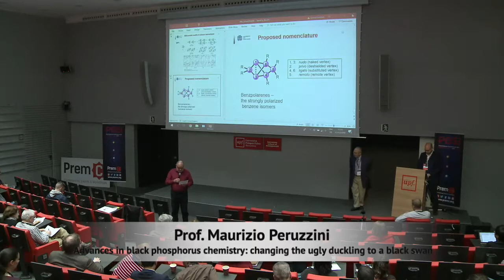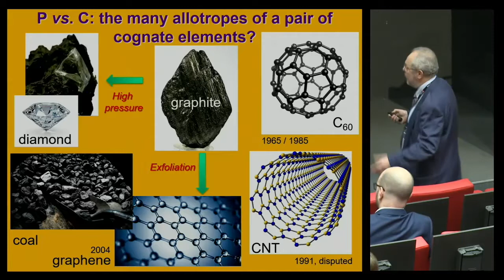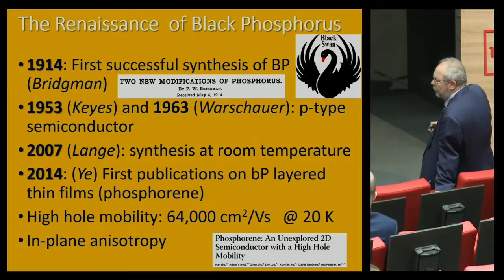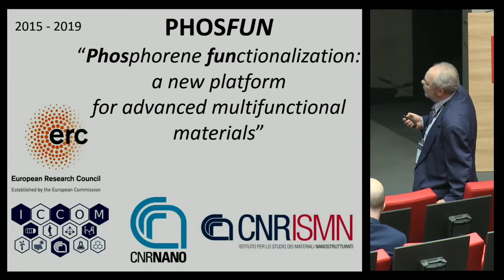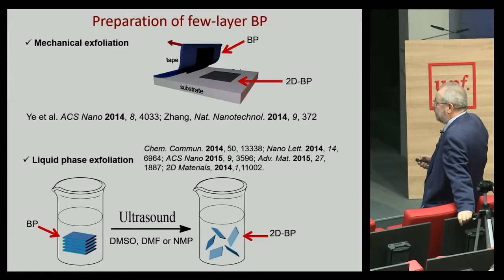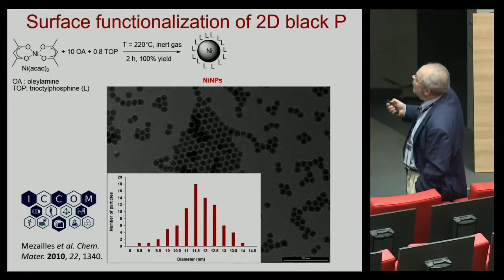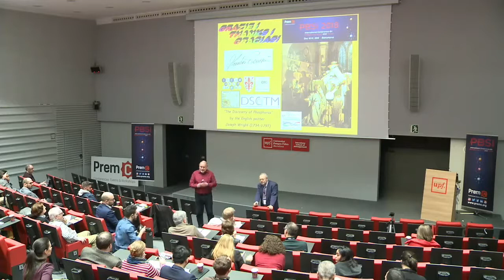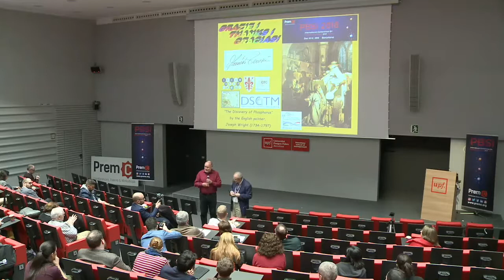Advances in black phosphorus chemistry: changing the ugly duckling to a black swan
This Plenary speech was delivered by Prof. Maurizio Peruzzini (Italian National Research Council) during the second edition of the International Conference on Phosphorus, Boron and Silicon that was held in Barcelona on December 10-12 of 2018.